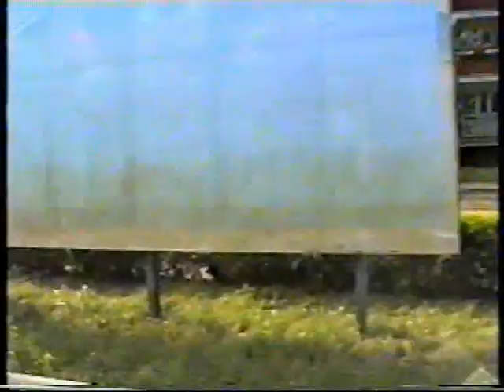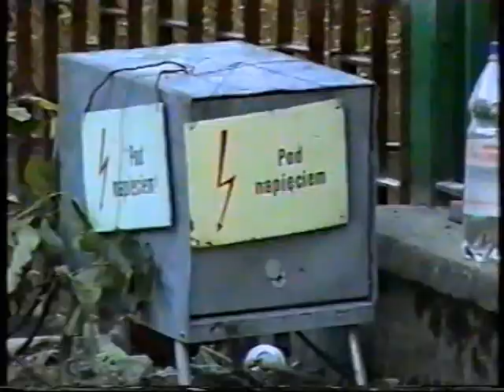Powódź Opole 1997r. Nasz konwój z pomocą dla powodzian Opole - film Bieniek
Nasz konwój z pomocą dla powodzian Opole 1997r Powodź - film Bieniek